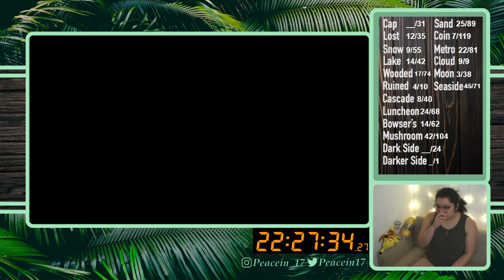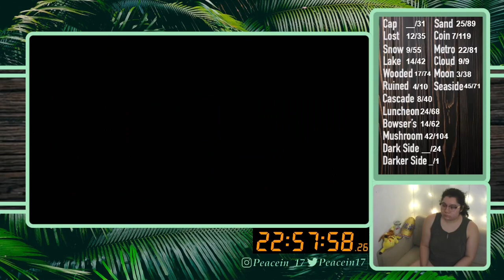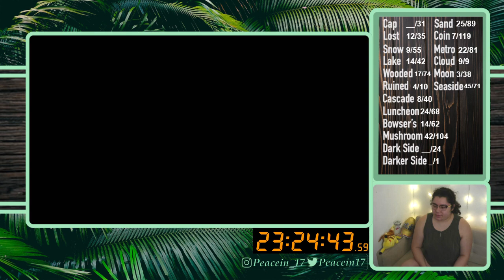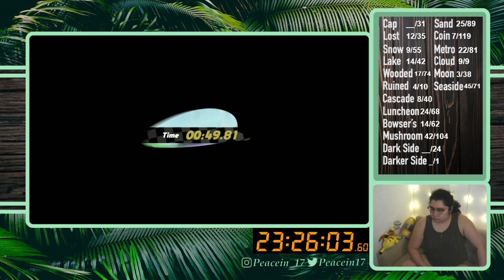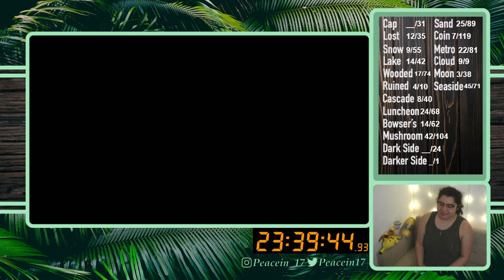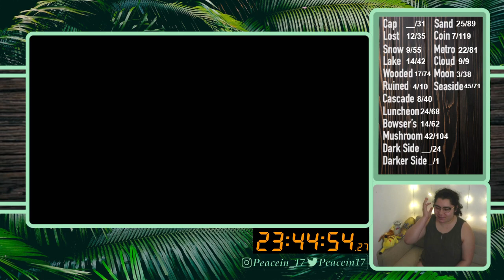10/12/21 ALL MOON RUN 255/999 - Exploring Cascade Kingdom - Super Mario Odyssey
Time Stamps
00:00:58 Intro then Gameplay
01:58:06 Moon Check and Chart Update